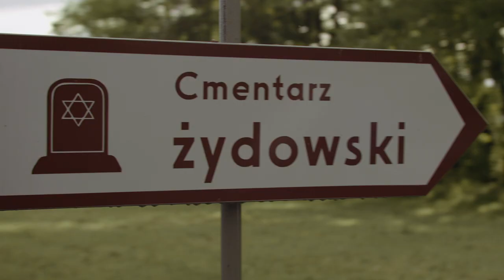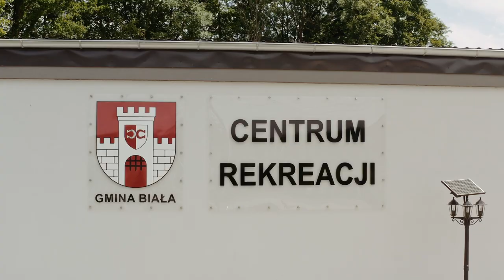Biała - czy znasz to miasto?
Biała - Twoje dobre miejsce. Sprawdź!